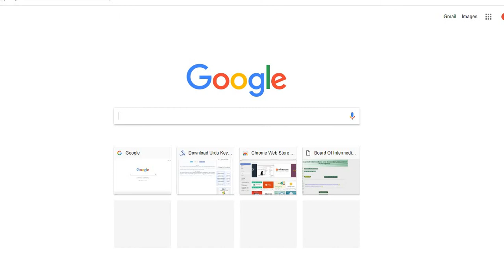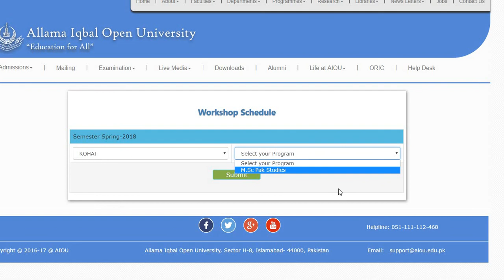Workshop Confirmation for Semester Spring 2018 AIOU